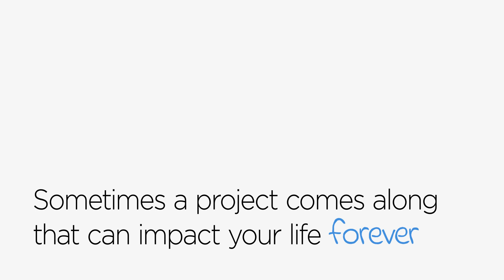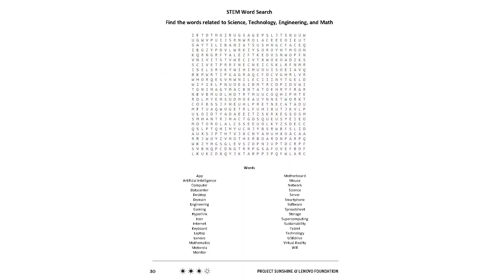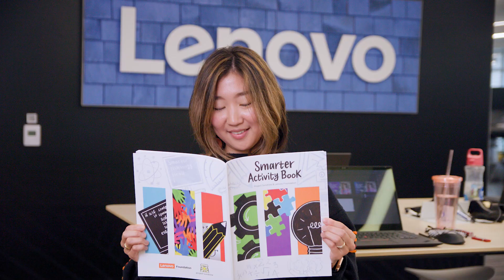Smarter Activity Book provides ray of sunshine to kids during pandemic isolation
In an effort to provide pediatric patients with fun opportunities to learn and play, Lenovo volunteers designed STEM-based activity books to bring sunshine to pediatric patients in hospitals through Project Sunshine. Read the whole story on how Lenovo and Project Sunshine collaborated to bring Lenovo activity books to children across the country